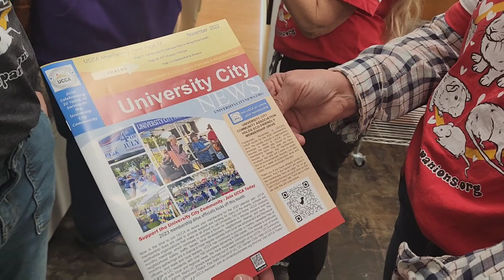Wee Companions Saved So Many Animals!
Wee Companions in San Diego Celebrates New Shelter Space with Open House.
for adoptions, location information supplies an more. Don't Shop, ADOPT.

Corner Space House
The Princess and the Poop Book Written & Illustrated by Scotty!
The Snak Shak is the BEST Hay Rack out there

Fiddlesticks Tunnel
Living world pet tunnel
Pop-up Playpen
C&C Grids (Coroplast at Home Depot)
Vitamin C Cookies Oxbow Treats
Everything Else We Recommend at the Rescue